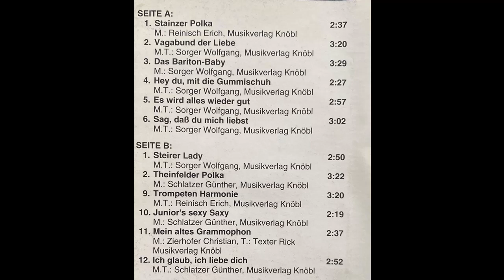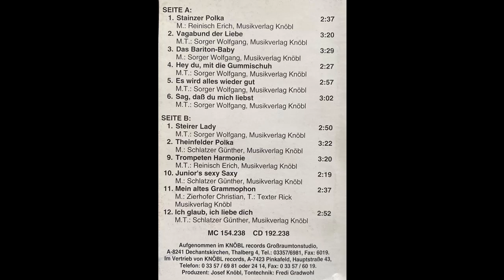Grazer Spatzen - Ich glaub, ich liebe Dich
Album Hey Du mit die Gummischuh
Lied von Günther Schlatzer
erschien bei knöbl 1994